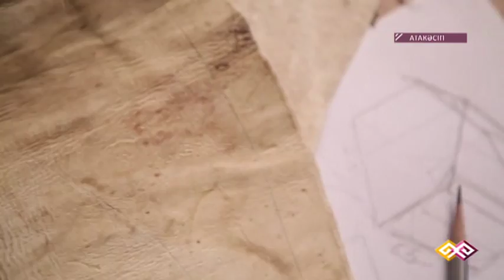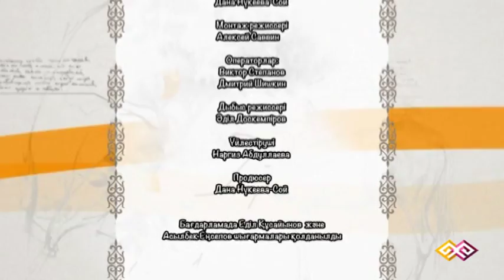"Атакәсіп" (028) - 18.10.15